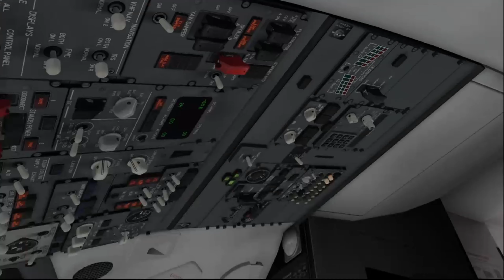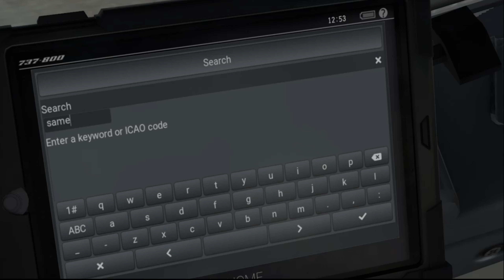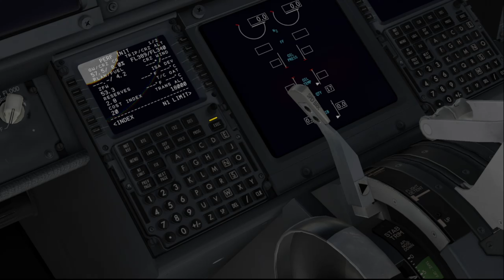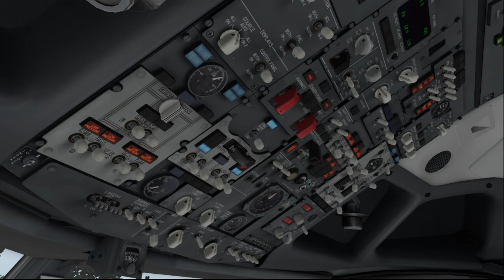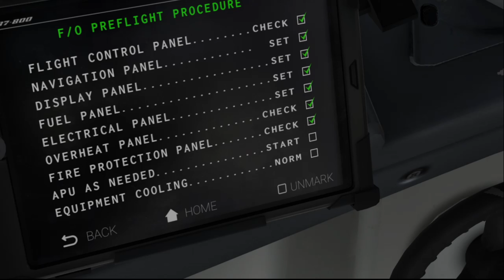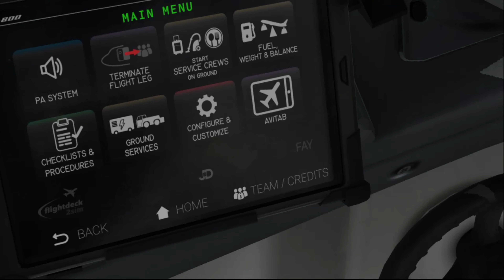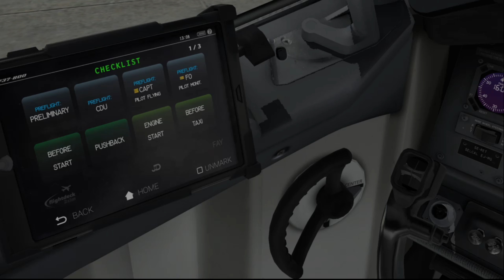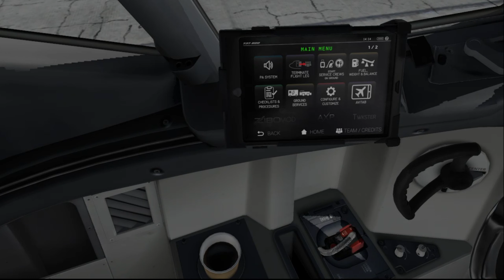X-Plane 11 - Aerolineas Argentinas Cordoba-Mendoza #07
0:00 Presentation
0:08 Bienvenida
1:35 Cockpit preparation
16:54 Push and start/taxi
22:10 Takeoff
25:03 Imagenes crucero
25:56 Landing
28:47 Taxi and parking